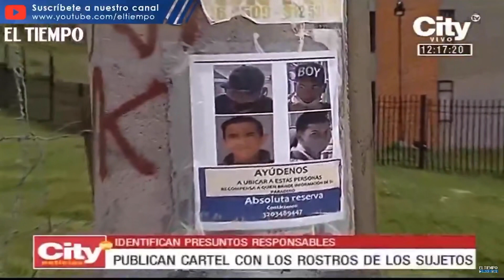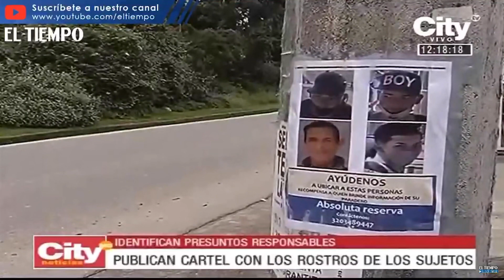Buscan a asesinos de Oswaldo Muñoz víctima en Transmilenio, estas son sus fotografías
Noticias de último momento:
La Policía ofrece una recompensa de 20 millones de pesos. Los hechos ocurrieron en Transmilenio.